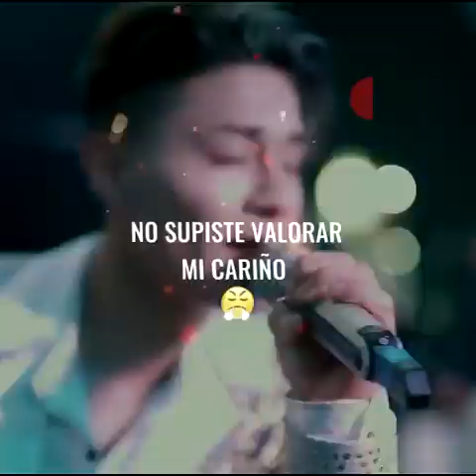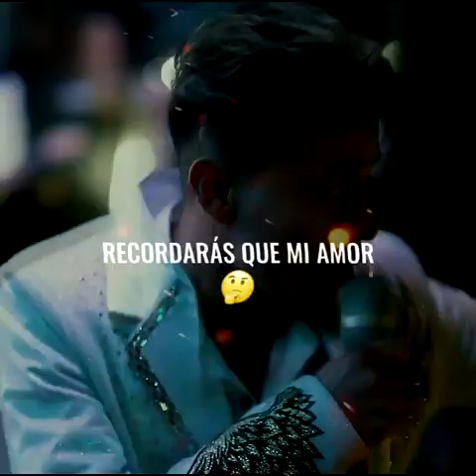Cuando Me Vaya de Aqui Vas A Llorar 😔💔🍺